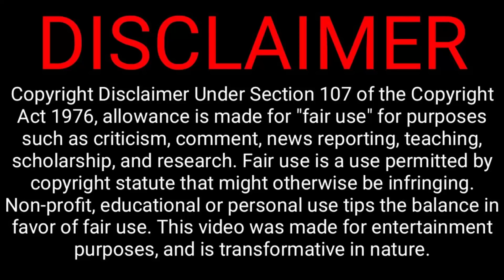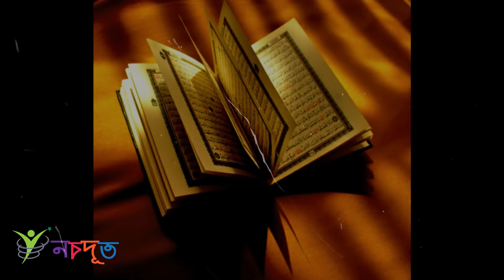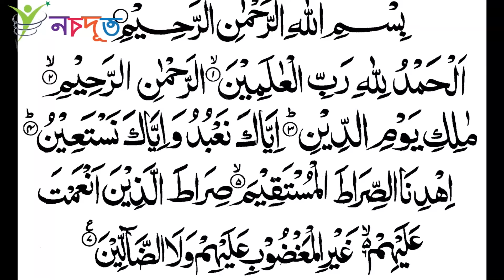ফেরাউনের লাশ ৩৫০০ বছর ধরে না পঁচার রহস্য! বিজ্ঞানিরা অবাক ! নবদূত - nbodut